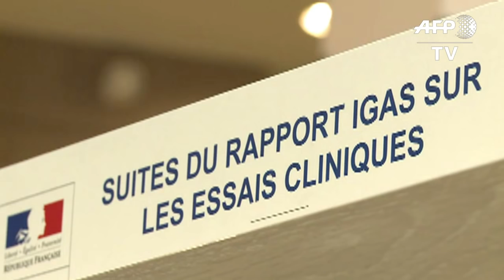Biotrial doit mieux protéger les volontaires (Touraine)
Le centre Biotrial doit fournir un plan d'action pour mieux protéger les volontaires sains après l'essai clinique mortel de Rennes, a exigé lundi la ministre de la Santé, Marisol Touraine, lors d'une conférence de presse. IMAGES ET SONORES